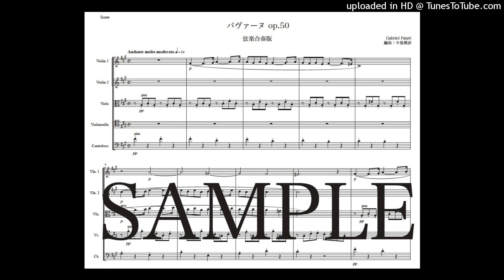フォーレ「パヴァーヌ」弦楽合奏版（編曲：中島雅彦）